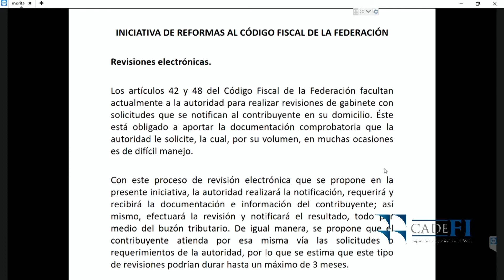CADEFI - Defensa ante la auditoria fiscal - 11 de Septiembre de 2017